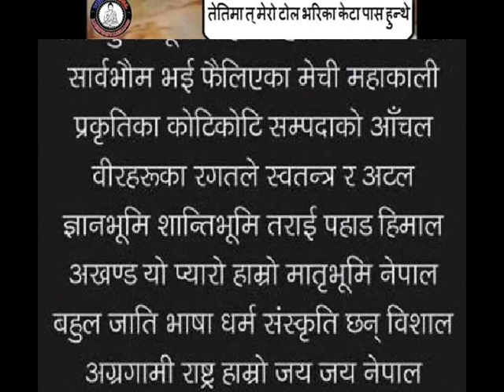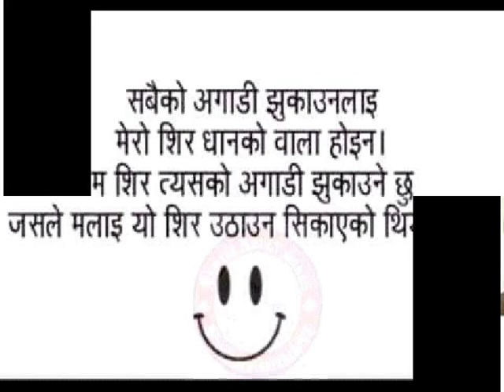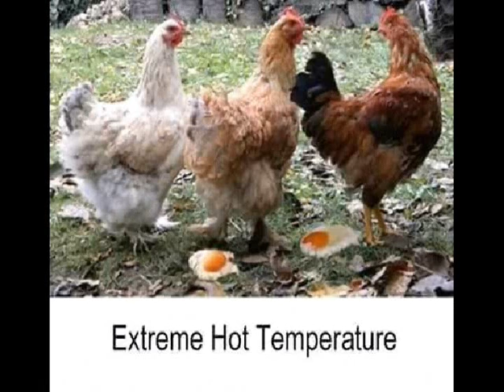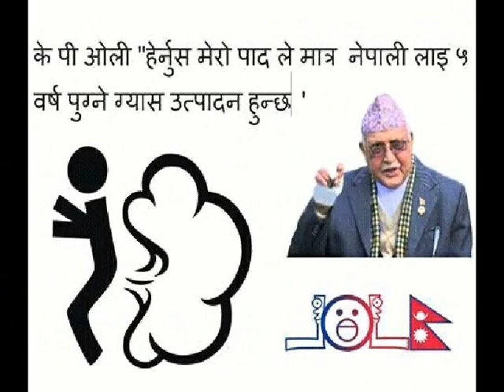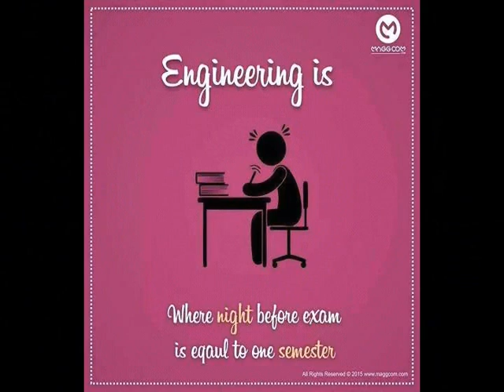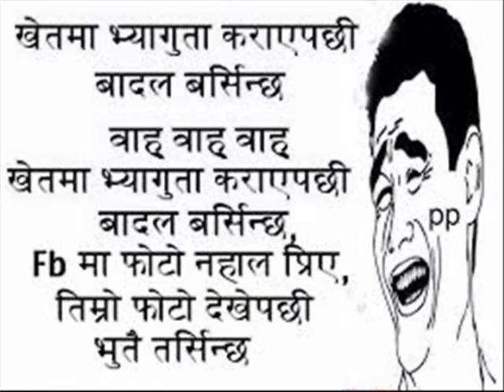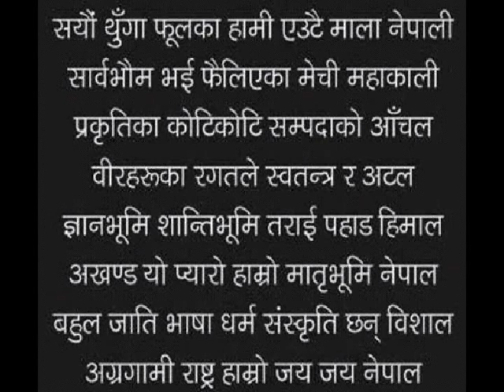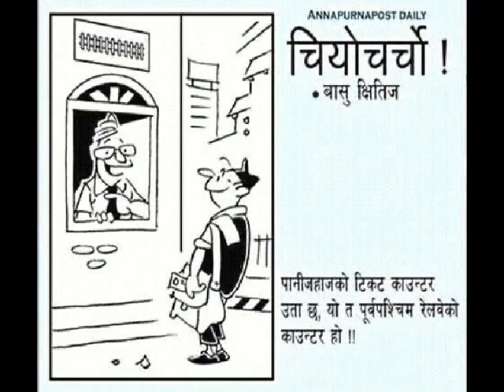Guf shop गायक दिपक किरातिकोसाथ गफ शफ भाग-२